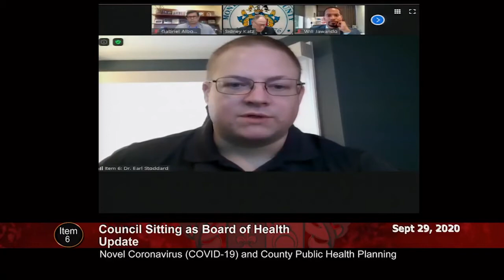County Council Gets COVID-19 Update, Non-Public Schools and Alcohol Sales Time Extension Discussed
Montgomery County councilmembers received the weekly COVID-19 update from Dr. Stoddard and Dr. Gayles on Tuesday during a virtual meeting.

Key topics of discussion included:

-Plans to enhance ventilation at certain facilities to help with indoor airflow as we enter winter months
-Consideration of alcohol sales extension to midnight instead of 10:00 p.m. under new safety guidelines. Executive Order No. 117-20 would allow certain food service establishments to apply for a Late- Night Alcohol Sales Program permit.
-Non-public schools reopening update- Dr. Gayles says that nine non-public schools reported COVID-like cases among some students, staff, and teachers that turned out to be negative since last Thursday. Ten other schools had some positive COVID-19 cases, which included students, staff, and or teachers. Out of those, two of them are being investigated as outbreak status.
-Increased demand for food more resources
-Upcoming meeting with the theater/ movie industry to address concerns and explore reopening guideline options.
-COVID-19 testing efforts.
-Development of a possible COVID-19 vaccination strategy

MyMCMedia tuned into the council meeting; here are some highlights.